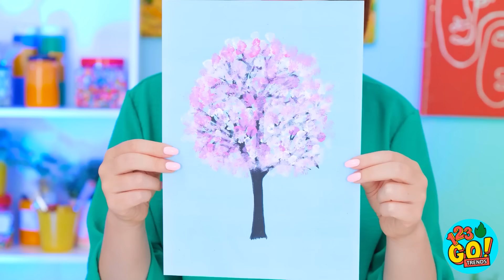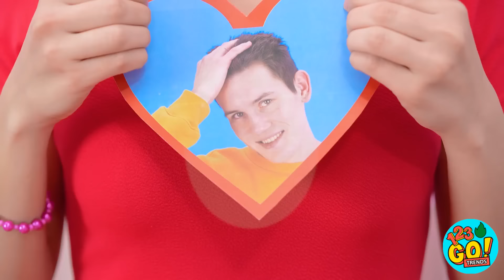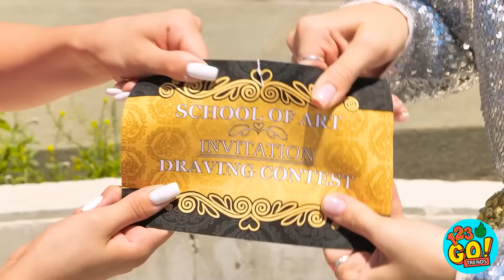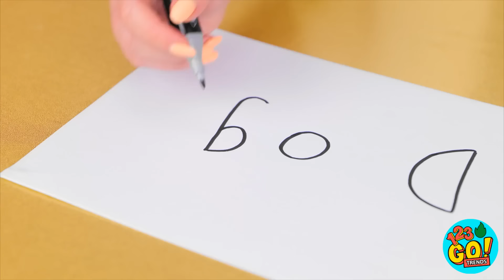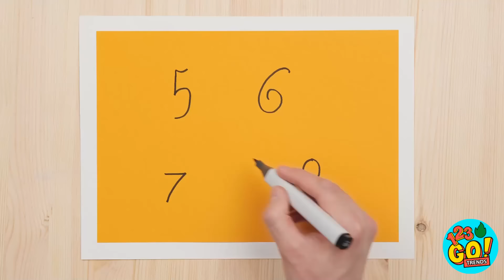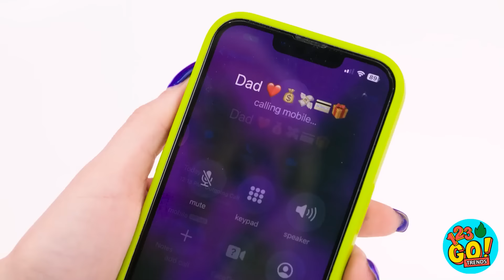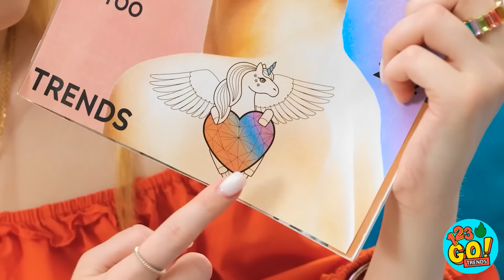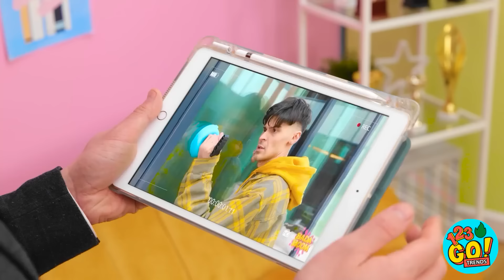DICAS PARA VIVER O VERÃO 🏖️ Desenhos e Truques de Rico x Falido 😱 Arte para Iniciantes, por 123GO!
Dois estilos diferentes, mas muita criatividade. Do que você mais gostou?
Conte pra gente nos comentários abaixo.